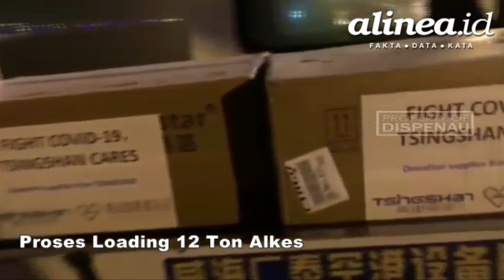TNI AU ambil bantuan alat kesehatan dari China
Wakil Kepala Perwakilan RI di Beijing Dino Kusnadi mengatakan, bantuan yang diangkut pesawat Hercules TNI AU di antaranya berupa masker, pelindung wajah, kacamata, baju pelindung petugas kesehatan, dan alat tes Covid-19. Artikel terkait klik